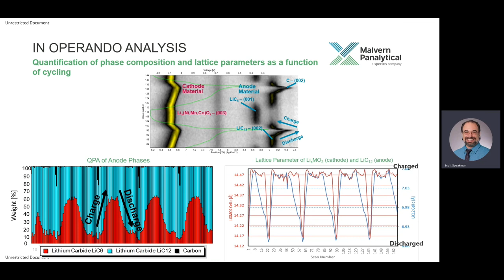Malvern Panalytical Future Days - Focus on Battery and Advanced Manufacturing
The Future Days event took place on November 8 – and it went very well!

Lots of our partners from both the additive manufacturing and battery worlds came along, and it was great to hear everyone’s thoughts on what’s coming next for these dynamic industries.

It was wonderful to see so many of our partners attending from both the additive manufacturing and battery worlds – and to hear everyone’s thoughts on what’s coming next for these dynamic industries.

We heard some fascinating presentations from speakers including Prof. Ian Gibson and Prof. Dr. Egbert Figgemeier, with topics ranging from particle analysis in powder bed AM to overcoming the challenge of next-generation battery design.